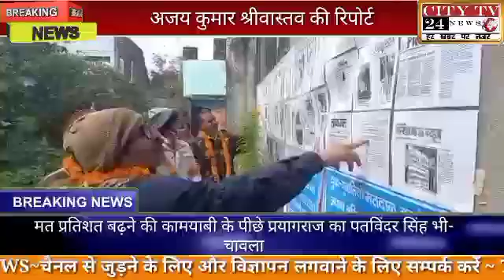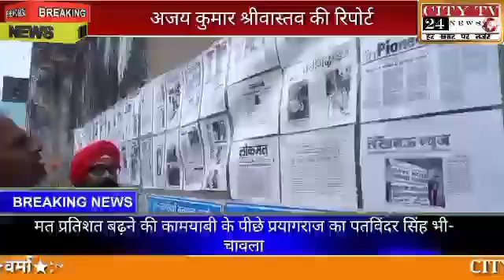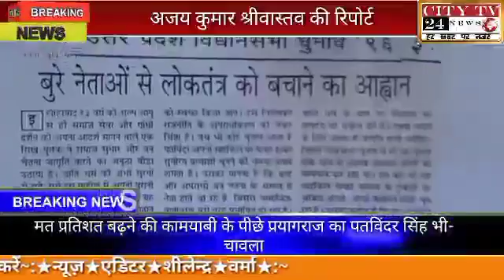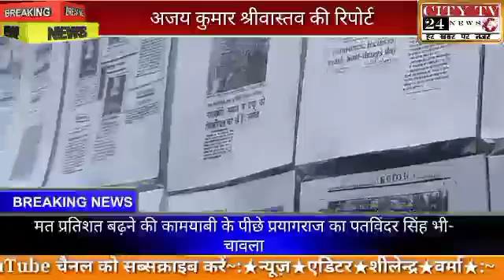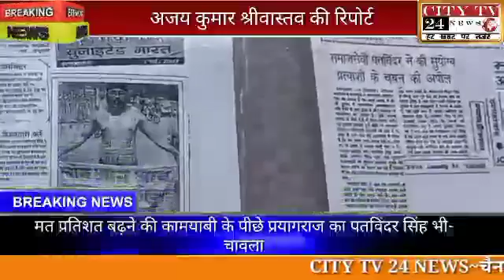मत प्रतिशत बढ़ने की कामयाबी के पीछे प्रयागराज का पतविंदर सिंह भी- चावला